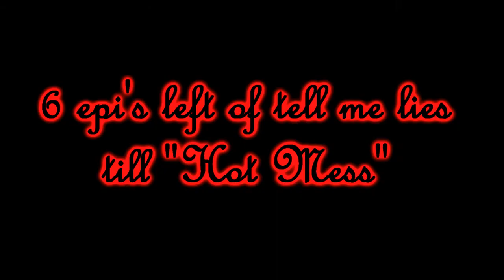Hot Mess *music video*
again the music doesn't work :S ( if you go to my channel and watch the video there then theres music in it) jeez!... i have worked so hard on it :S.. but this video tells a little the story.

0:00 - 0:20 she had to get out of the house.
0:21 - 0:39 she lives in the new house
0:42 - 0:49 the first time at high school
0:49 - 1:05 she met nick
1:05 - 0:17 she changed her clothes and stuff
1:17 - 1:24 she's stealing
1:25 - 1:54 she's in nick's crowd now
1:54 - 1:59 she's dating nick.
1:59 - till the end  some info about the story